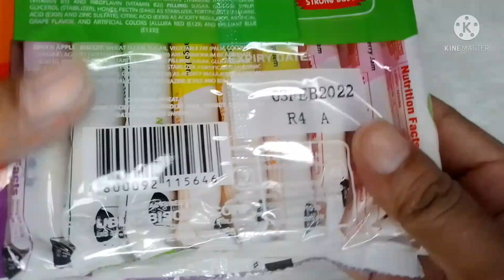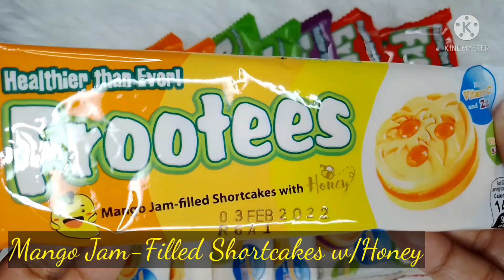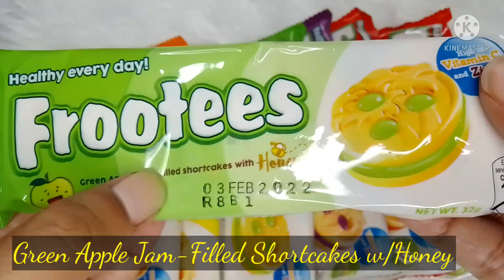Frootees Vitamin-Packed Combo || Frootees Everyday, Healthy Everyday..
It has Variety of Flavors that makes you satisfied.